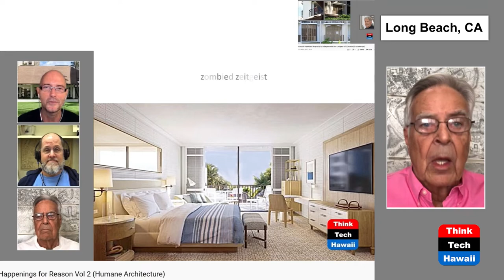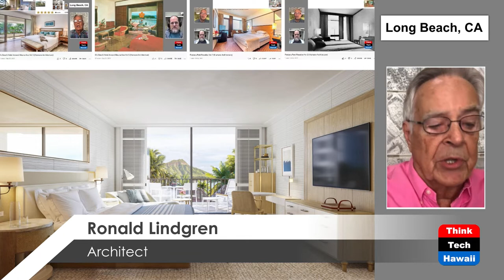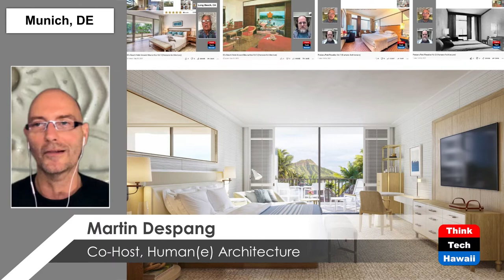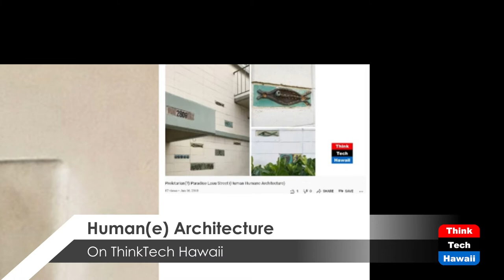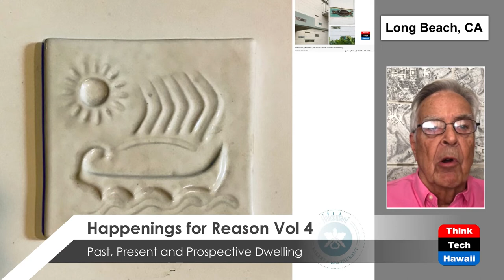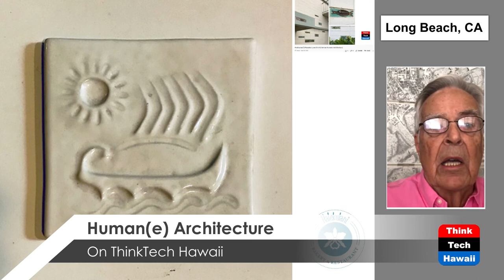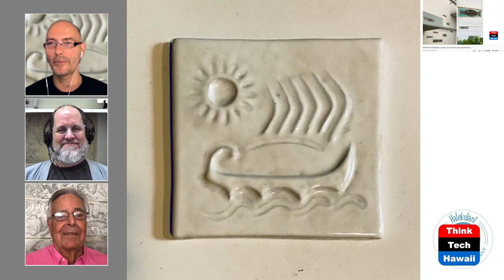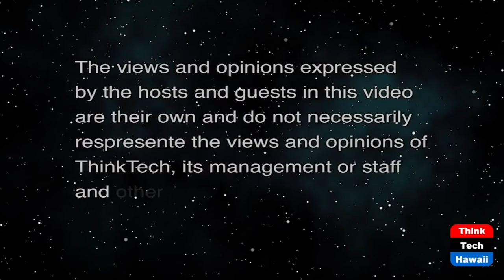Happenings for Reason Vol 4 (Humane Architecture)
Past, Present and Prospective Dwelling.  The hosts for this show are Martin Despang and DeSoto Brown.  The guest is Ronald Lindgren.

The reflections on the simultaneous events of the renovations of the Halekulani in 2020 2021, Lindgren Residence in 2021, Waikiki Grand Hotel unit Despang 2021 and likely lessons learned from for the future embodied by the Proletarian People Power Primitiva III proposal.